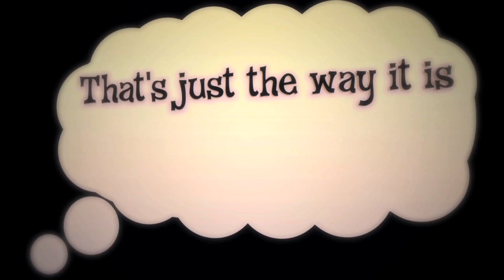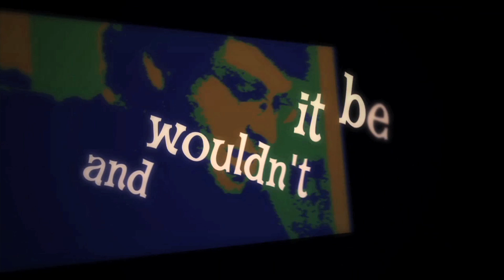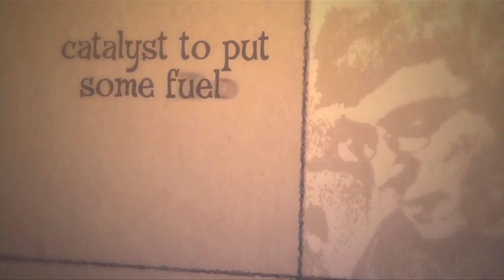Zeitgeist Live Season 1 Episode 9 Roundtable Discussion "Traditions"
Zeitgeist Live from December 5, 2010 Segment 4. Zeitgeist Live is a television and internet show filmed in Austin, Texas.